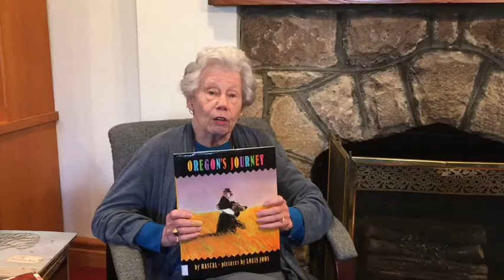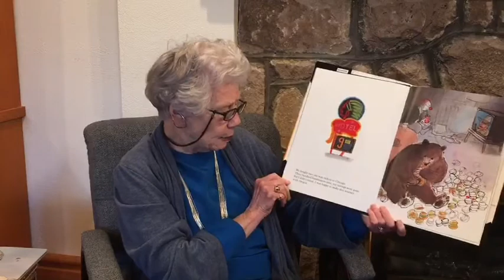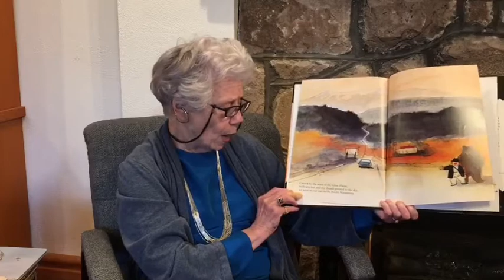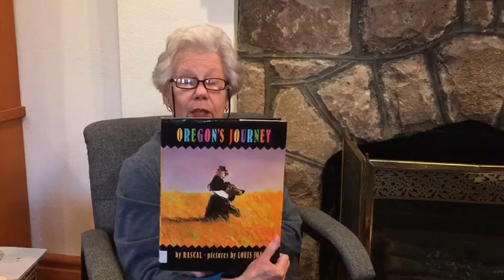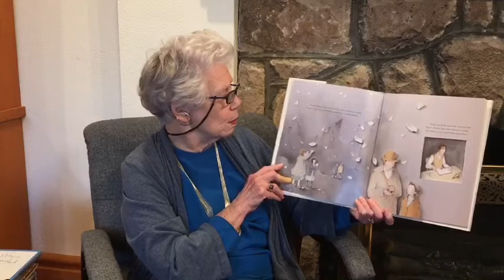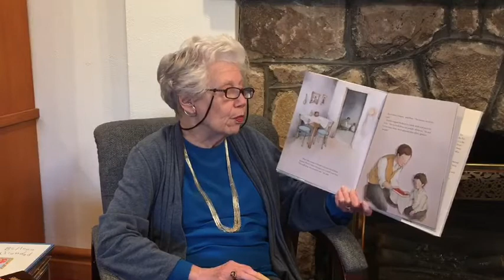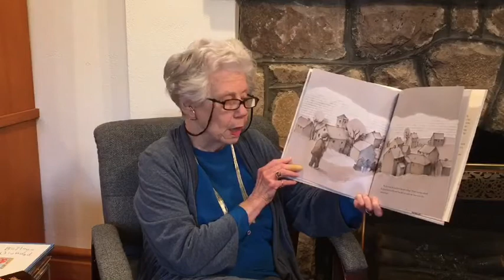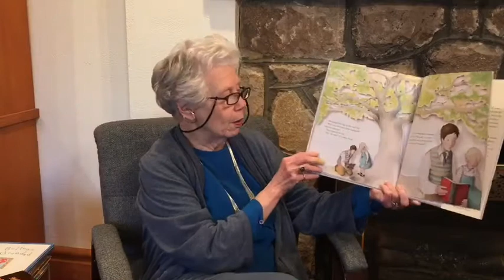Story time with Mrs. Burns: November 15th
Join us for story time from the library with Mrs. Burns! This week's stories are all about journeys!